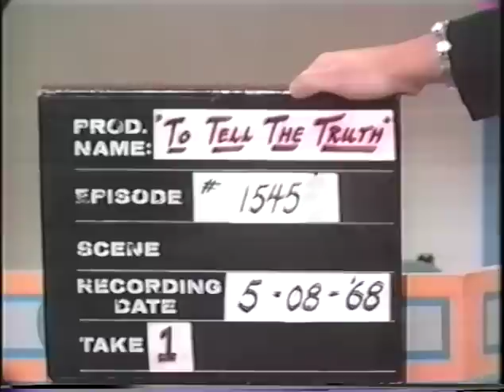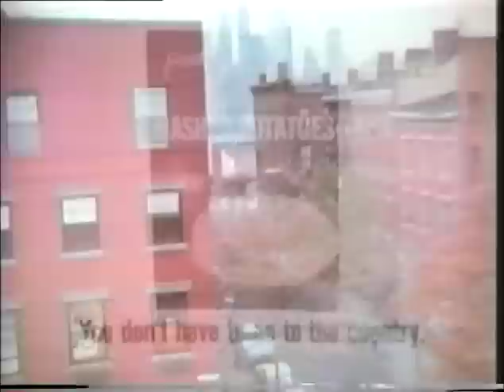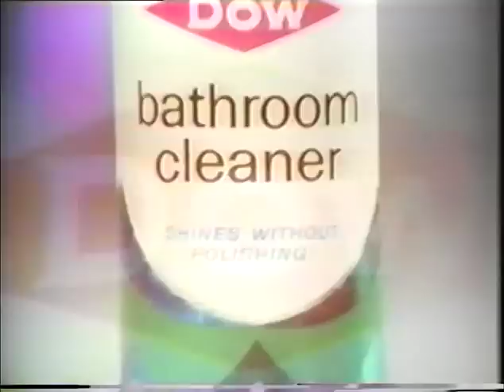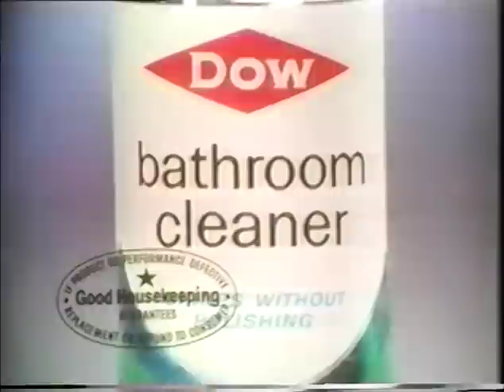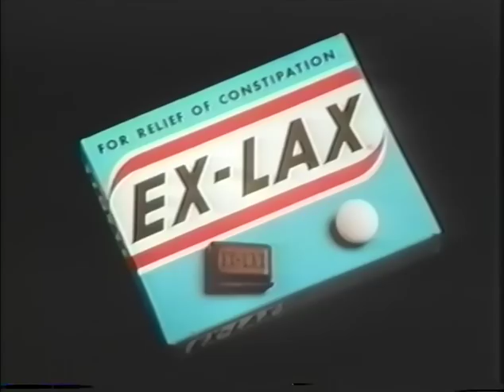To Tell The Truth - Hedy Lamarr + Anthony Loder + Denise Loder Deluca